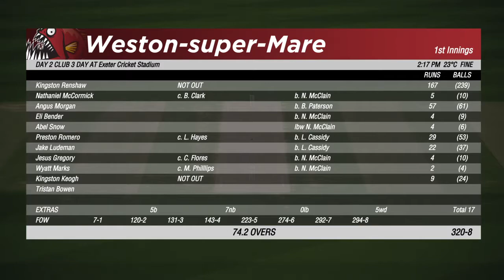Cricket 19 career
Monthly Fifa streams